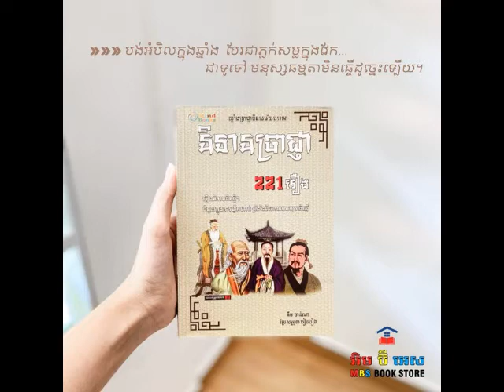[Ep-01] ព្រឹកបួន ល្ងាចបី (និទានប្រាជ្ញា)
រឿងនិទានអប់រំ និទានប្រាជ្ញា ដោយ ម៉ាញប៊ុក្ស

សូមអរគុណ